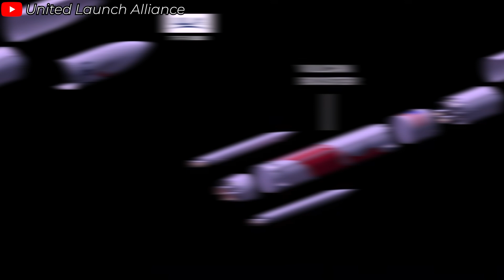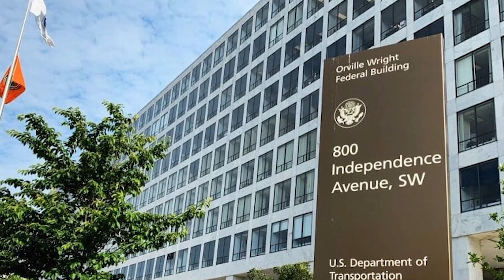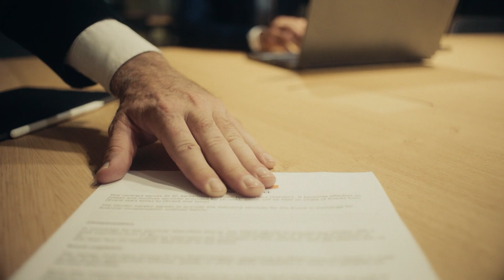What the FAA Just DID with ULA Shocked SpaceX and Elon Musk!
After a long wait, Vulcan Centaur has finally launched for the second time! This flight is absolutely critical for ULA's future, but the rocket they hope will be their workhorse delivered a really poor performance.  A serious incident occurred.
But the ridiculous thing here is that, despite both being considered to have in-flight anomalies, the way ULA and SpaceX are treated by the FAA is worlds apart.
On October 4, 2024, the Vulcan Centaur rocket—the highly anticipated successor to United Launch Alliance’s (ULA) reliable Atlas V—undertook a critical test flight from Cape Canaveral Space Force Station in Florida. The launch took place at 7:25 a.m. EDT, after several delays.
At first, everything seemed to be going smoothly, and the launch was quite impressive. However, just 38 seconds after liftoff, an unexpected incident occurred.
Experts identified that the problem originated from one of the two solid rocket boosters (SRBs) attached to Vulcan Centaur’s core.
Specifically, the nozzle of one of the SRBs was compromised, showing what appeared to be a burn-through. This led to the affected SRB releasing a broader exhaust plume than usual. As a result, the SRB’s performance dropped, producing less thrust and causing an imbalance to the entire rocket. Shortly after the small explosion, Vulcan Centaur seemed to lose stability for a brief moment.

The primary cause of this issue was determined to be a damaged nozzle on one of the SRBs.
Listen, the first stage configuration of Vulcan Centaur on this flight was equipped with just two solid rocket boosters and two BE-4 engines built by Blue Origin. This is a minimal setup, offering very little redundancy in case something goes wrong. While the symmetrical arrangement of the boosters provides balance under normal conditions, it becomes a major vulnerability when one of them fails.